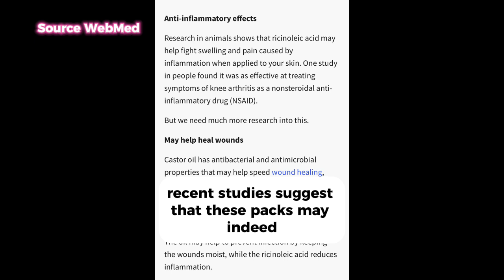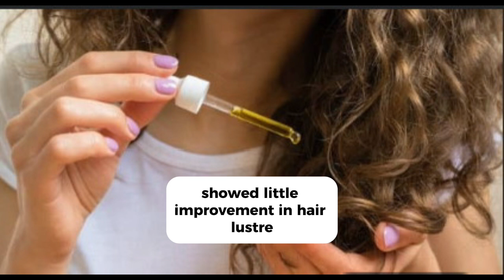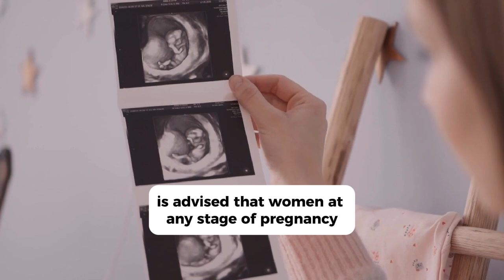Unveiling Castor Oil: Myths vs. Reality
Unveil the truth behind Castor Oil myths and realities in this eye-opening video! Discover the historical roots and modern-day applications of Castor Oil, from skincare to wound healing.